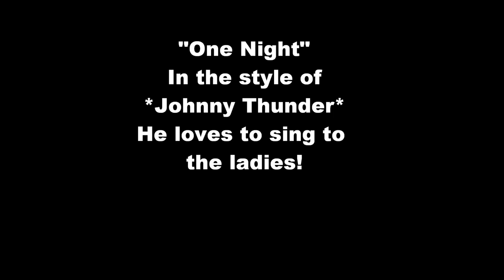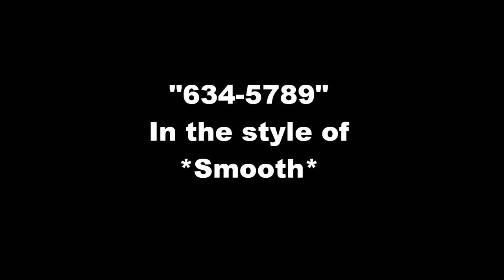The Arcades at Grand Casino Hinckley